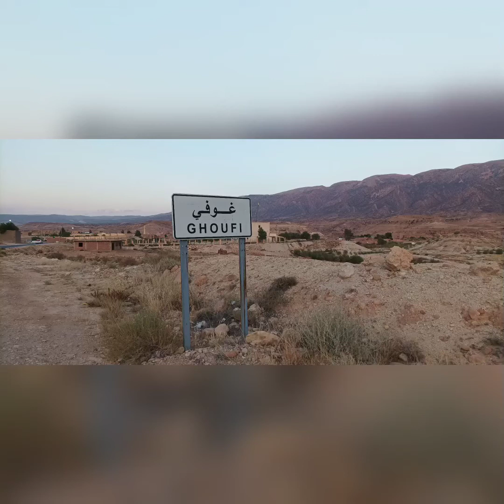مغامرات بلا حدود ، غوفي ،بسكرة الجوهرة المفقودة . Welcome to GHOUFI in Biskra state . Algeria